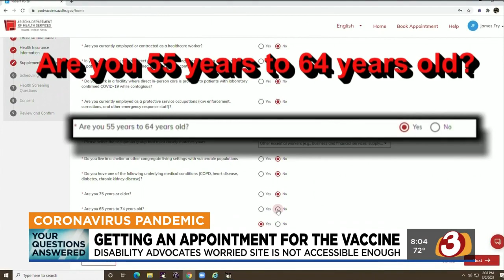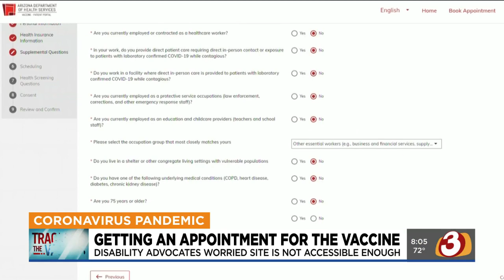Getting a COVID-19 vaccine appointment in Maricopa County gets more stressful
Now that Arizonans 55 and older can get the COVID-19 vaccine in Maricopa County, getting an appointment is more stressful as another group is eligible.